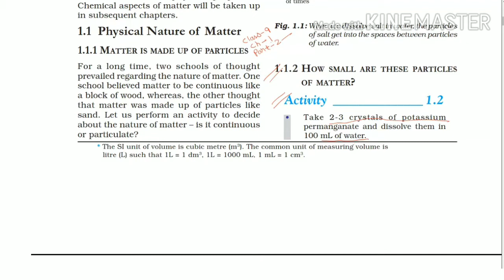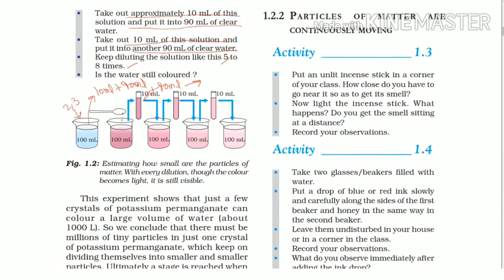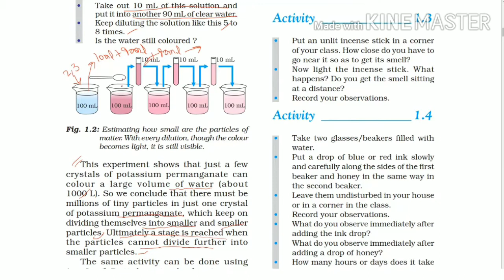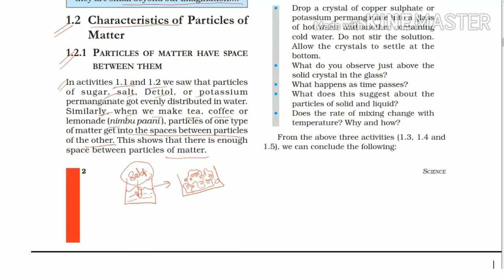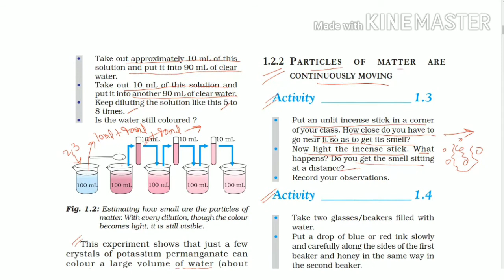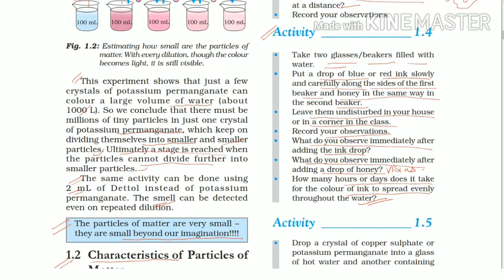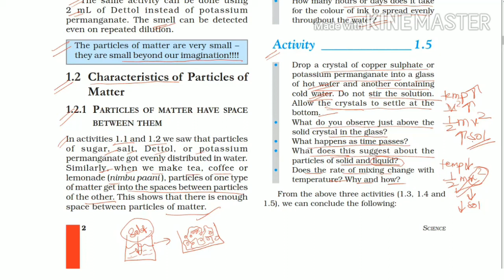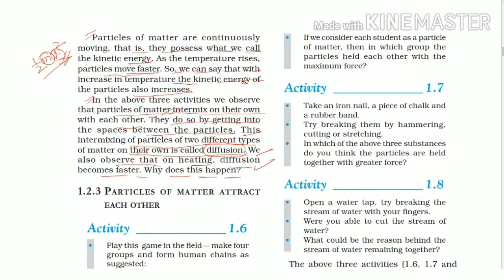STD 9th || Science & Technology || Ch.No.: 1 || Part -2 || Matter in our Surroundings || NCERT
PART - 2 ...STD 9th , English Medium,  Science & Technology II NCERT
Ch.No.: 1 II Matter in our Surroundings II Part -2

There are total 11 parts of this chapter. So, to understand the full chapter go and watch all parts of this chapter.